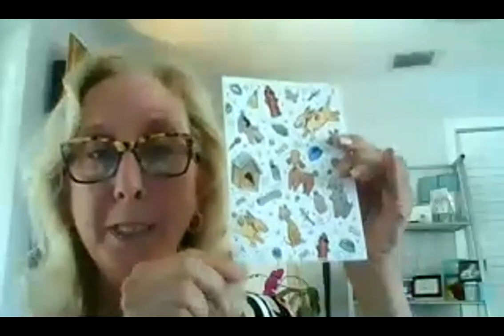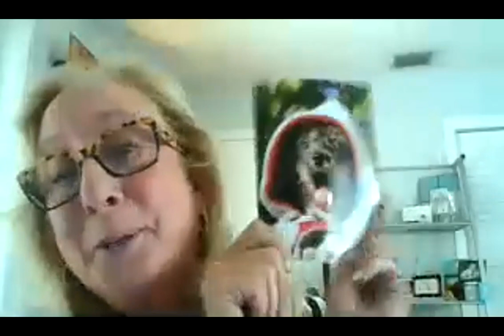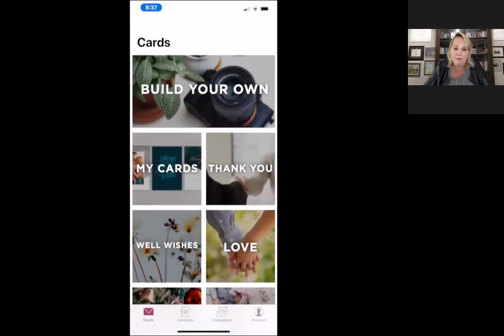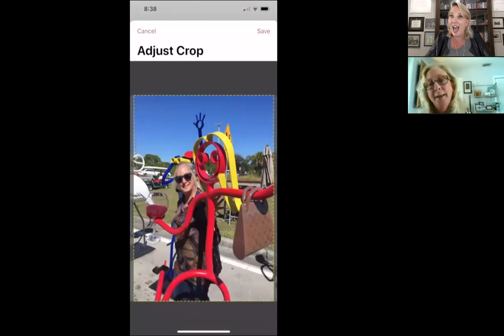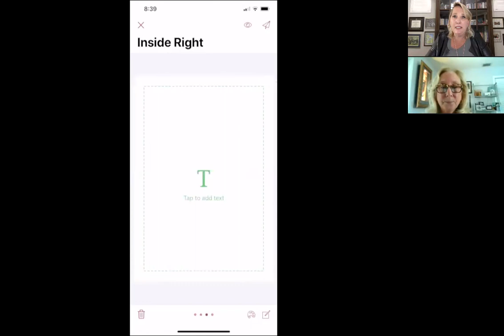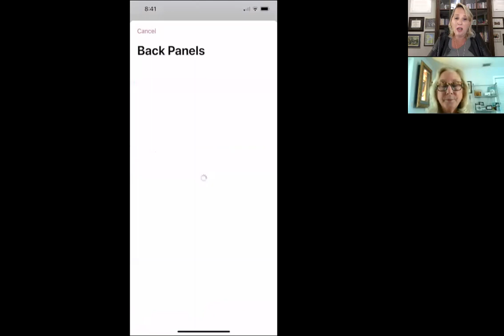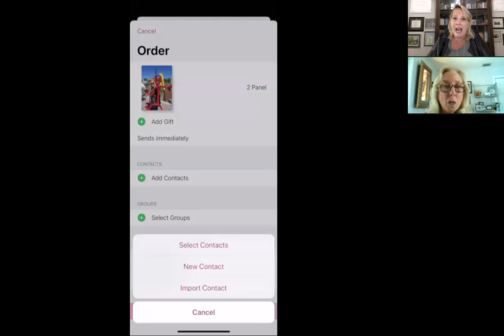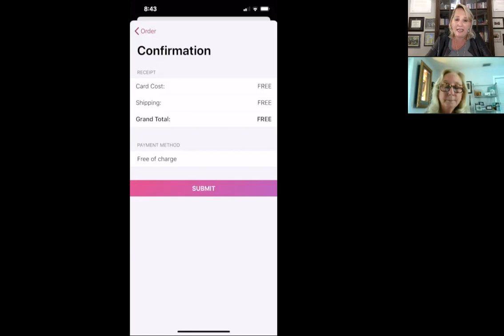The Power of a Card & Gift with GayleMarie Merrill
-What do people say about you when you're not in the room?
-Do they even think about you?
-How are you making your clients and sphere of influence feel special during these unprecedented times?

Callie Teegardin & GayleMarie Merrill are going to dig into ideas on how to truly touch the lives of others. The power of an unexpected card and gift makes those in your life feel special and important.  Many business people never even thank their customers.  They may be grateful for the business though never act on it.  By not acting they leave their customers unsatisfied. In these unprecedented times it's even more important to appreciate your customers and sphere of influence.  Callie & Gayle will share ideas on how to do just this.

GayleMarie Merrill lives in Florida.  She has been an entrepreneur since the age of 9 when she started selling homegrown Avocados and Mangos.  In college, she majored in Merchandise Design at Miami Dade.  Her first job was was a fashion merchandizer for Saks Fifth Avenue. To this day she still loves to shop!  She had several other jobs and entrepreneurial ventures inducing own a veterinary clinic in South Tampa with her now deceases husband, Dr. Stuart Rosenberg.  GayleMarie took care of Stuart during his fight with lung cancer and relied a thank you card and gratitude mug from, three days after he passed away, thank you to him using the SendOutCards before he died.  She now shares SendOutCards with other and reached them how to bring positive energy to their clients. Her largest client is an animal clinic that sends welcome cards to their new dog patients!  For fun GayleMarie loves skydiving, traveling, remodeling houses and all things water-related.

Callie Teegardin is a Notre Dame graduate and former-corporate America employee who was looking to find freedom to choose how, when and where she works and plays. She loves to travel, scuba dive and help people find their freedom and live their great life.  She lives her life focused on Finding the Joy in the Journey in everything she does.  She has also received the 2014 Senior Manager of the Year, nominated for the 2016 Affiliate of the Year, showcased twice in the SOC Stars Magazine and currently serving her twelfth continuous term on the SendOutCards Eagles Nest Advisory Leadership Board.

In this overview, you'll learn how your life and business can change through implementing a Relationship Marketing system and why now is the time to get involved with SendOutCards.